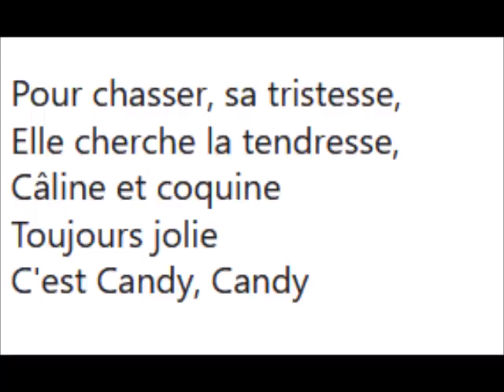12 Coups de Midi Elimination de Céline la réponse à la question qui l'a sortie pas donné par JLR